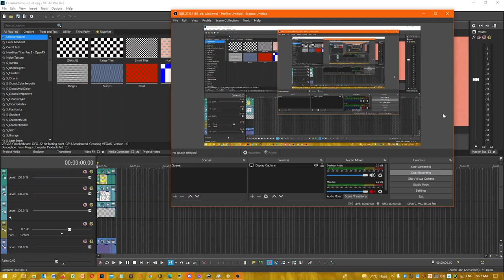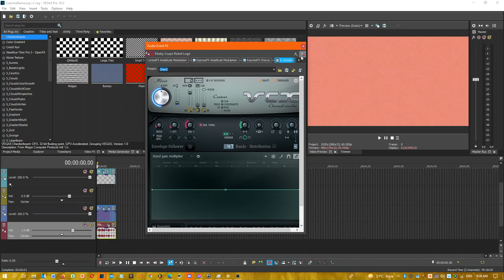(REQUESTED AND CRINGE EFFECT) How To Make CzerrineRamosup V1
whoever they may be and all the TAUDVE468 Logos are the only things from me!